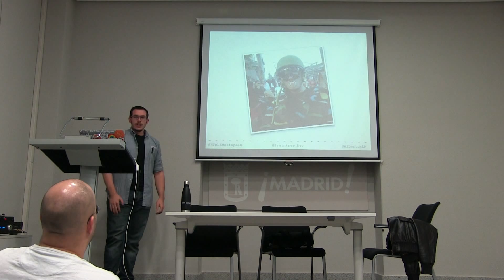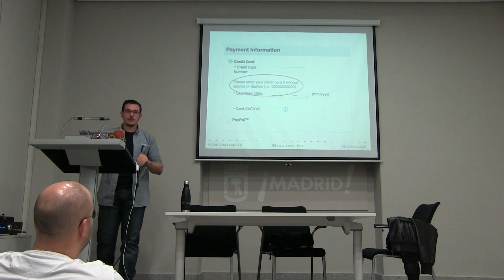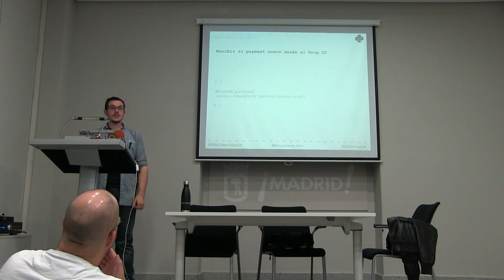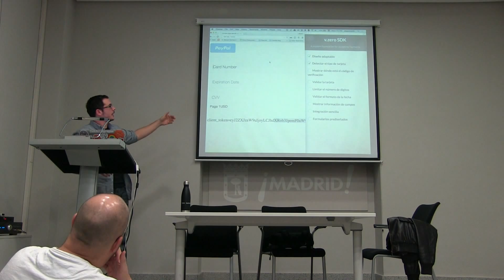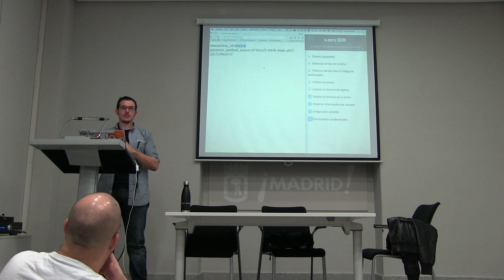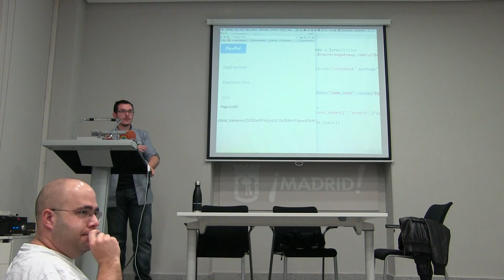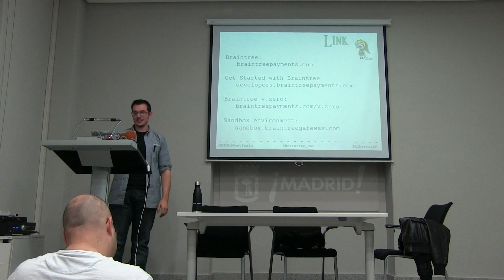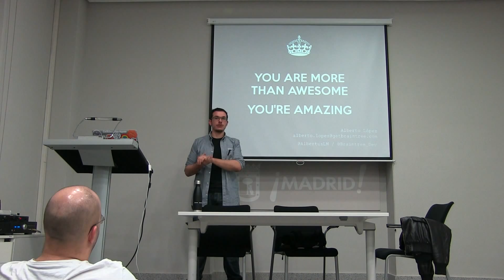Cómo integrar un método de pago en nuestros desarrollos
La piedra angular entre el éxito y el fracaso de un SDK en la aceptación entre la comunidad de desarrolladores es la combinación de su sencillez de integración, facilidad de uso y potencial de utilidad. ¿Por qué no hacer las cosas fáciles?

Desde el principio, hemos tenido un foco de atención: proveer a desarrolladores y startups las mejores herramientas para recibir pagos; esta misión empezó con una API segura y un brillante equipo de desarrollo. Vuelta a los orígenes, vuelta a la sencillez, rapidez y seguridad: bienvenido v.Zero. ¿Tarjetas, PayPal, BitCoin, Apple Pay…? ¿Quieres descubrir cómo integrarlo?  ¡Esta es tu charla!

Alberto López Martín  es un apasionado de la innovación, movilidad, Internet y el Commerce Omnichannel, trabajando como EMEA Developer Advocate en Braintree Dev, que le permite mostrar que las ideas locas que todo el mundo pudiera tener en mente pueden convertirse en soluciones prácticas.